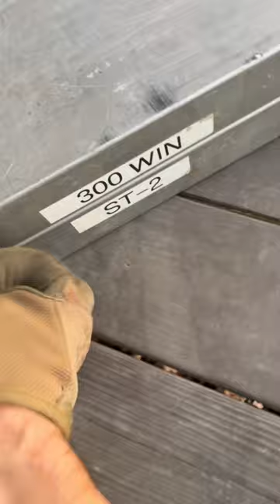Seal Team #2 Box on the deck! 🔥🐍🔥